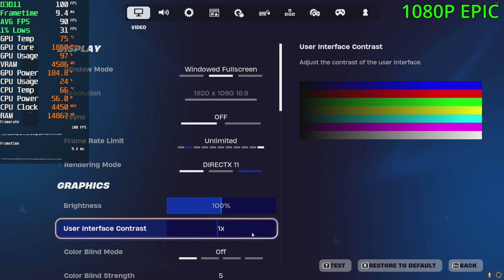RTX 2070 | Fortnite Chapter 5 Season 1 Performance Review | DX11 2024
CPU: AMD Ryzen 7 5800X3D
GPU : Geforce RTX 2070
Memory:  Kingston HyperX FURY RGB 64GB  3200mhz
PSU: ASUS ROG Strix 1000W 80+ Gold Fully Modular
Motherboard: MSI MAG X570S TOMAHAWK MAX

0:00 1080P Epic
2:58 1080P Epic | DLSS Quality
4:53 1080P Epic | DLSS Balanced
7:43 1440P Epic
8:53 1440P Epic | DLSS Balanced
9:41 1440P Epic | DLSS Performance